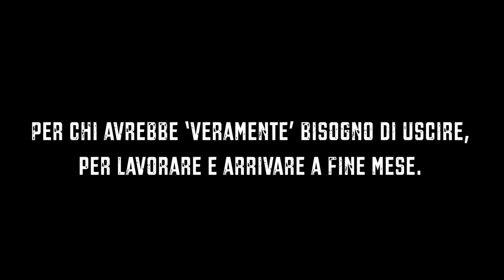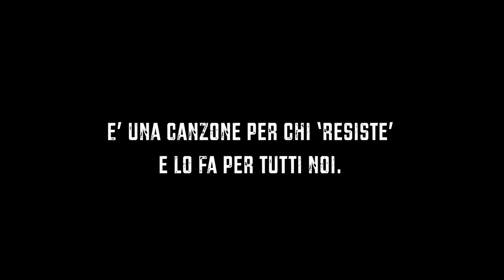Io Resisto a Casa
Questa canzone è dedicata a tutte le persone per le quali stare a casa è un sacrificio che va ben oltre la noia. Per chi sta in una casa che non è una casa, ma luogo di sofferenza e grande disagio. Per chi avrebbe ‘veramente’ bisogno di uscire, per lavorare e arrivare a fine mese. Per chi subisce violenza o affronta in solitudine un problema di salute mentale.
E’ una canzone per chi ‘resiste’ e lo fa per tutti noi.
Grazie

Io Resto a Casa
di Riccardo Galati, Barbara Centini